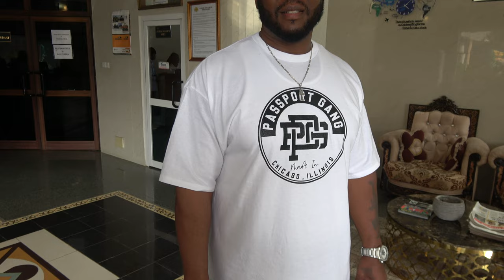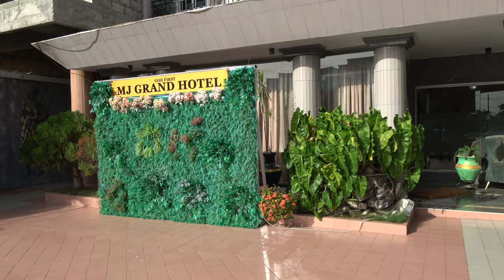MJ Grand Hotel Arrival on Africa Day May 25, 2023 - Ghana Roots & Culture Journey of a Lifetime Tour